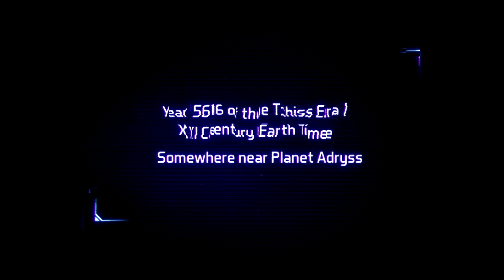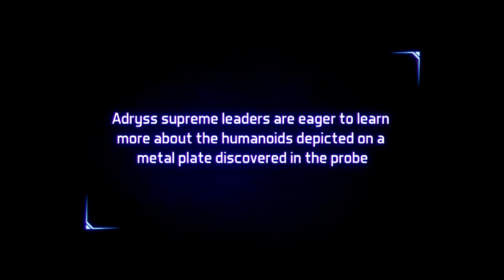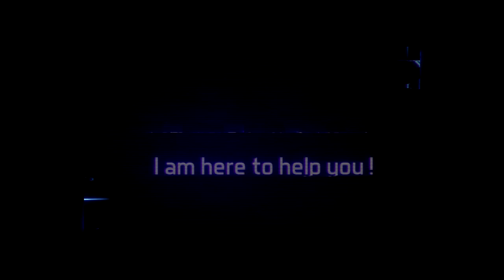Trailer Huge Bang Bang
Huge Bang Bang is a side-scrolling MOBA action game with elements of role playing, letting you interchange weapons and equipment. On the many battlefields, inspired by the History of Earth, two teams are confronted in various modes. Our fast-paced progression will soon bring you new weapons, skins and skills so that gamers of all levels can create unique characters.